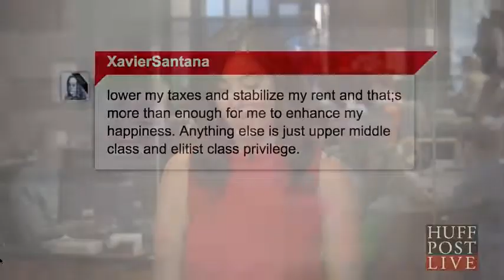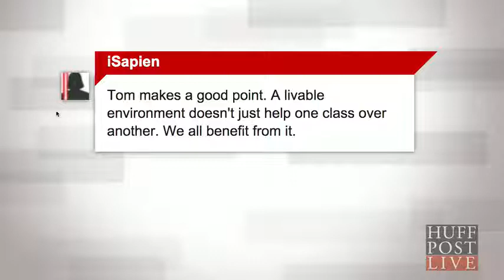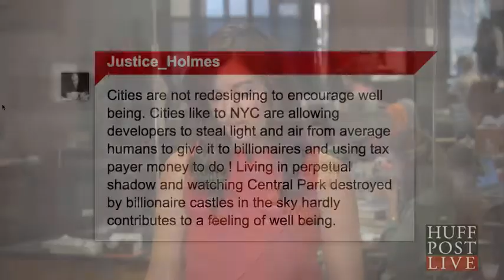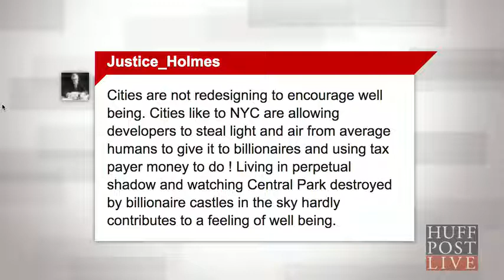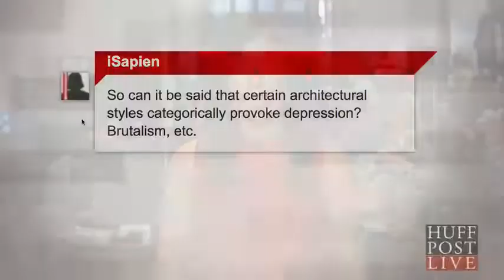Creating Wellbeing Through Urban Design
HUFFINGTON POST LIVE: Cities like Minneapolis and Santa Monica have made well-being and happiness a top priority for residents. Watch and listen to the discussion and learn how programs like the Wellbeing Project and creative urban designs are key for individual, social and psychological growth.